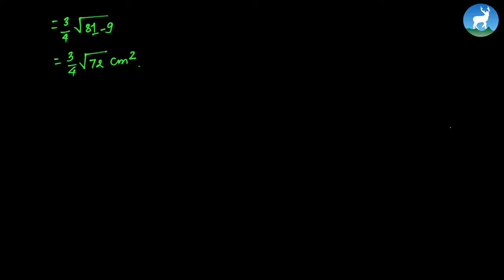Krishna Prasad Aryal - Plane Surfaces Area of Triangle Exercise - Class 10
Krishna Prasad Aryal, a mathematics  teacher from Deerwalk Learning Center teaches Plane Surfaces Area of Triangle Exercise  from Grade X - Mathematics .